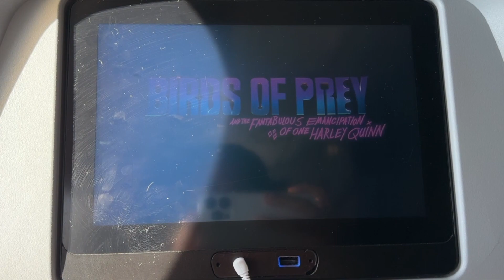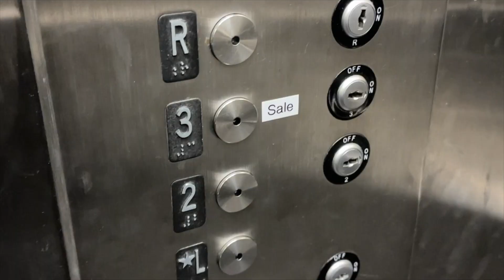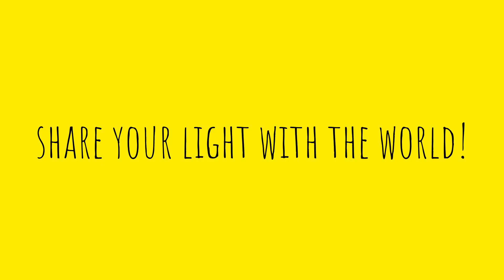A Week in the Life of a New York City Actor (Broadway Auditions, Shows, Food, Movies, and Fun)